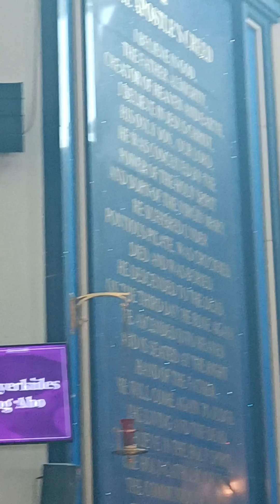ASH WEDNESDAY 2024 | LENT SEASON | KUWARESMA 2024 | VALENTINE'S 2024 | MAMA GUADA Misiel Kadaldal